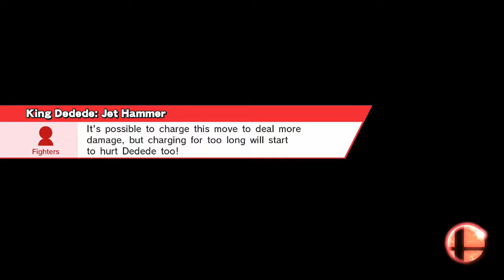Black Koffee(Donkey Kong) vs Level 9 CPU(King Dedede) - Super Smash Bros Wii U